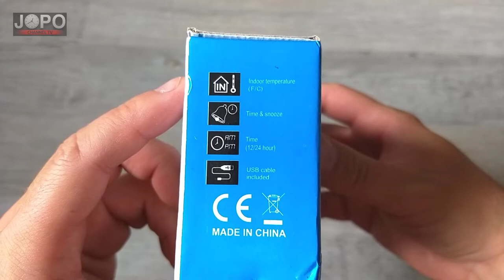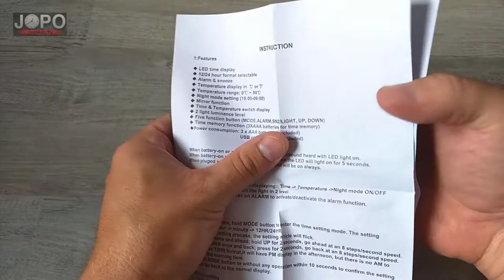LED MIRROR ALARM Digital Clock Thermometer Home Decor│China Unboxing│Subtitles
Modern Led Mirror Digital Alarm Clock from Aliexpress. Is it worth buying?

Hello friends ❤️
In today's video unboxing we will look at a popular LED Alarm clock and thermometer. This video was one of the most watched on my previous channel. The digital alarm clock came packed in original color box. The package contains: 1x mirror alarm clock, 1x usb power cable, 1x user manual. The first impression after unpacking is amazing. Alarm clock looks awesome. Beautiful simple design, the mirror on the front looks luxurious. The body is made of plastic material. The display is large, the numbers are easy to read. The time format is 12h or 24h. The display backlight has two levels. Power supply is via a USB cable or via 3x AAA batteries. WARNING! If you want continuous time display, you need to use USB cable and adapter. If you use batteries, the display will turn off after 5 seconds.

Main functions: Alarm clock, 12/24 hours display, alarm snoze function, temperature, make up mirror

The package contains: 1x mirror alarm clock, 1x usb power cable, 1x user manual